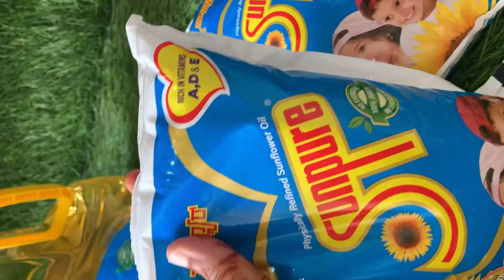Restaurant style mandarin chicken at home😍😋_diffrent style chicken recipe 😍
Mandarin chicken at home
How to prepare mandarin chicken at home
Restaurant style mandarin chicken at home in easy steps
Chicken starters
Chicken special recipes
Different type Chicken recipe at home
Chichabas recipe at home